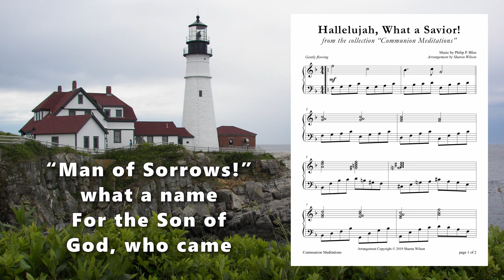Hallelujah, What a Savior! (from "Communion Meditations" for PIANO SOLO)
Designed for those times when a short, musical interlude is needed, here is an intermediate piano solo arrangement of the classic hymn tune MAN OF SORROWS by Philip P. Bliss. The title and lyrics were inspired by the Bible verse recorded in Isaiah 53:3: _"He is despised and rejected of men; a man of sorrows, and acquainted with grief..."_ KJV

Lyrics are included for sing along enjoyment.

This arrangement is one of the 7 songs in the collection "Communion Meditations" available for purchase at the following links: